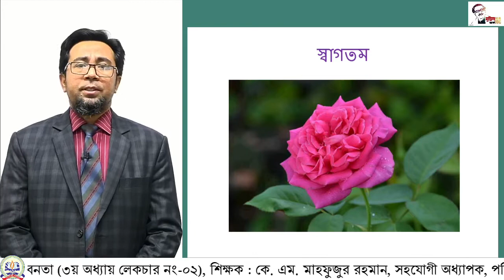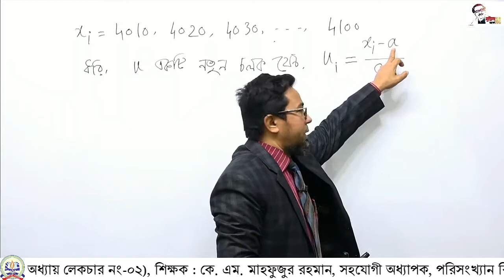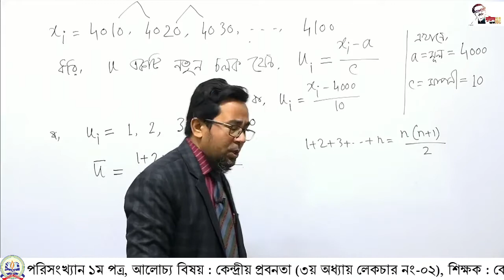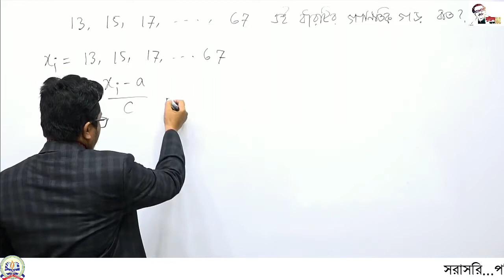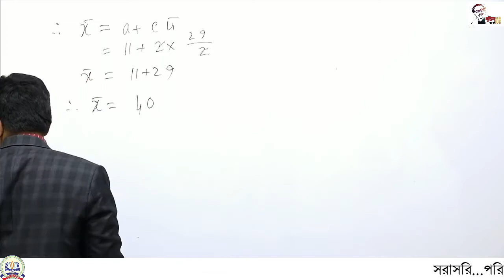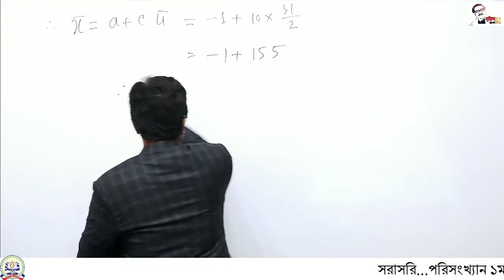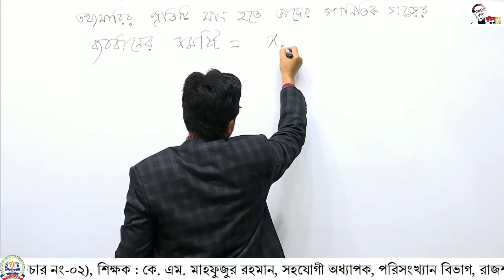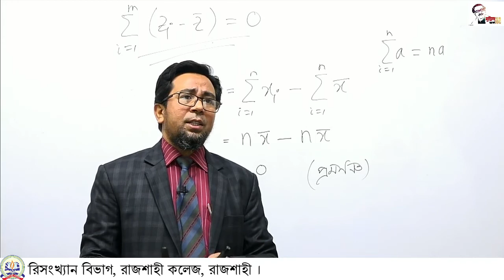১১শ, পরিসংখ্যান -১ম পত্র, কেন্দ্রীয় প্রবনতা, অধ্যায়: ০৩, লেকচার: ০২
একাদশ শ্রেণির (২০২০-২০২১) - পরিসংখ্যান -১ম পত্র।
 শিক্ষক: কে. এম . মাহফুজুর রহমান
সহযোগী  অধ্যাপক, পরিসংখ্যান  বিভাগ, রাজশাহী কলেজ, রাজশাহী।
আলোচ্য বিষয়: কেন্দ্রীয় প্রবনতা।
অধ্যায়: ০৩
লেকচার: ০২